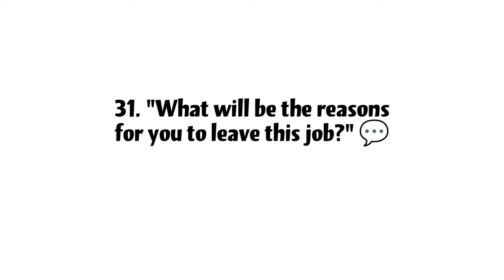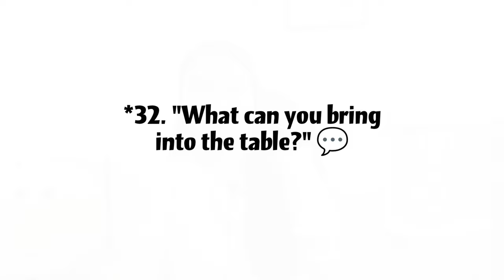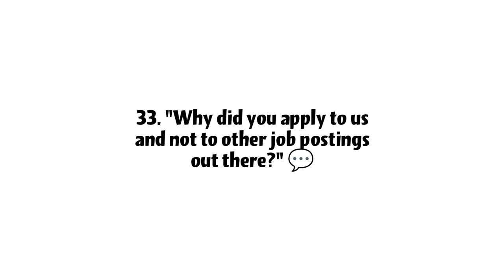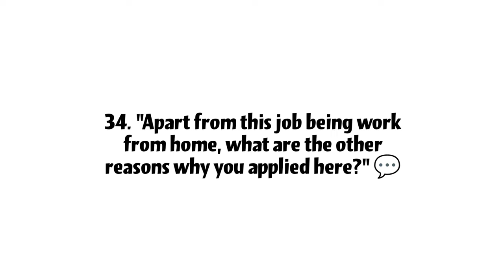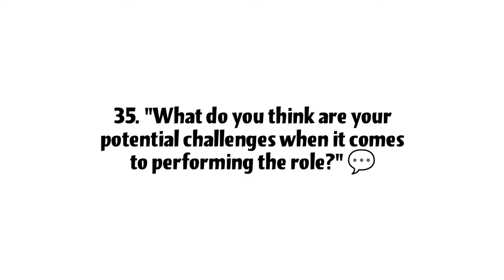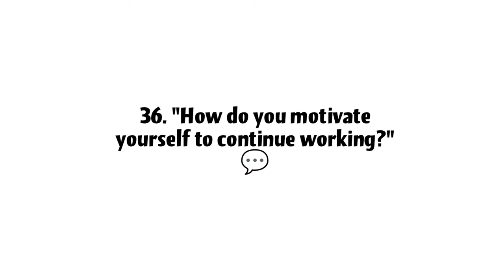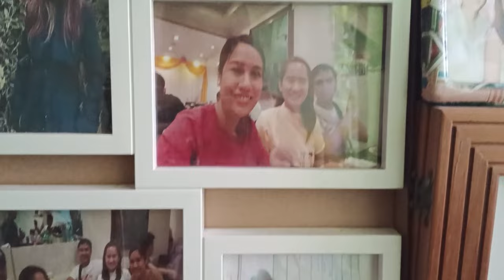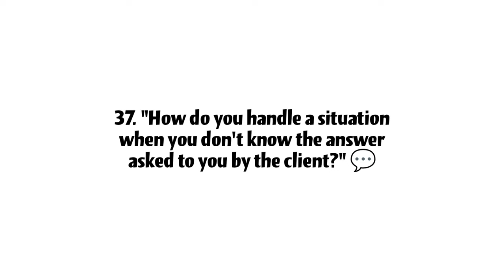MY ACTUAL FINAL INTERVIEW QUESTIONS & ANSWERS 2024 (40+ QUESTIONS PART 4) 💯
Are you a newbie whose dream is to work as a call center agent this 2024? Or perhaps a tenured agent who's looking for greener pasture in a different company?  If the answer to that is yes, then, look no further! This video is dedicated to you! ❤️
Make sure to take note of every single question, as well as the effective tips that come with it! I guarantee you that with these tips and personal experience of mine, your interviewer will most likely hire you! 🫡

Please check each timestamps provided for you to save time as this video is quite lengthy. 🙂

Shop in our Shopee store: 🏬
📍 shopee.ph/nayumiceeshop

OUTLINE:
0:00 - Intro
0:59 - Question 31
3:43 - Question 32
5:29 - Question 33
6:13 - Question 34
7:30 - Question 35
8:41 - Question 36
10:26 - Question 37
13:56 - Question 38
15:00 - Outro

I hope you've learned something from this video. 📸
Kindly like this video if yes, subscribe to this channel, comment your thoughts about this video, feel free to ask me questions or recommend any topic you'd like me to cover. ❤️

Love & light,
Nayumi Cee ✨